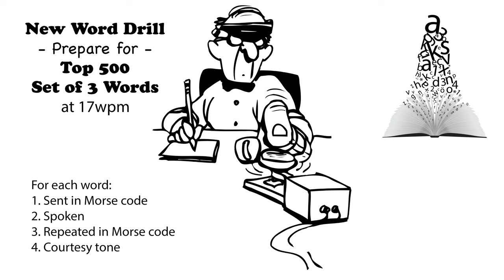Sets of 3 Words - New Word Drill - 17wpm